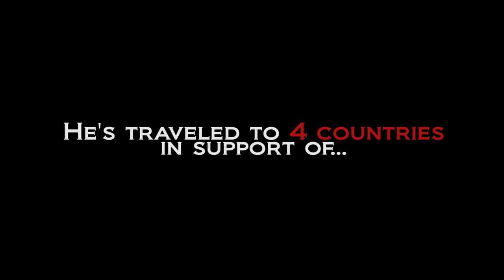MWD Sandor Retirement Farewell